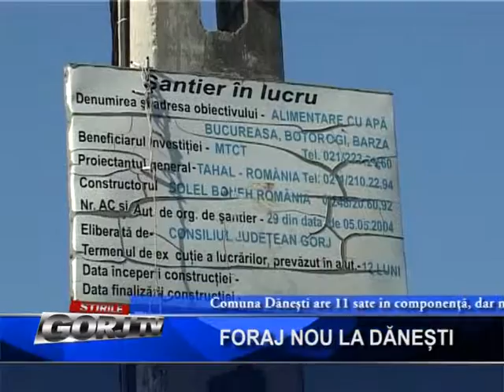foraj nou la danesti